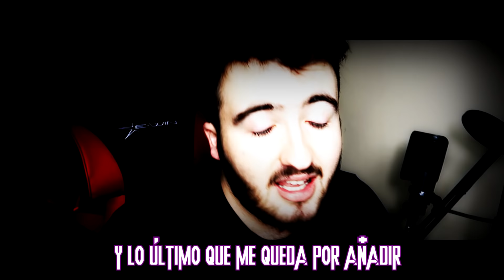AVENGERS: ENDGAME RAP CANCION ESPAÑOL 2019 🎤🎶 | BATALLA DE RAP FREESTYLE LOS VENGADORES LEON PICARON